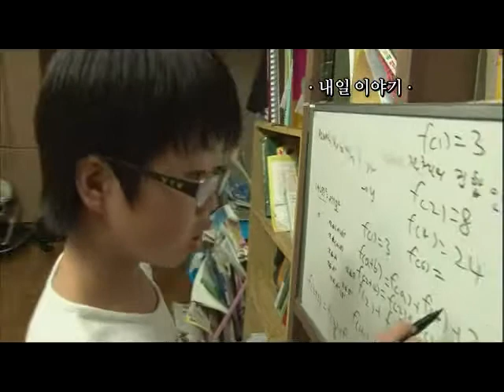Screening Humanity 20101215 #004